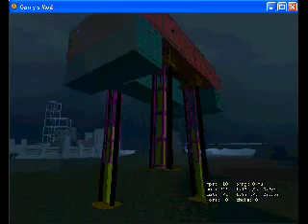Automated Self-Stabilising Garry's Mod Wire-Walker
Completely autonomous, uses wire mod to walk and for balance, made in garry's mod. Wire gyroscope used to activate thrusters for stabilisation, uses wire select (choice) chips for the walking pattern (8 steps total).